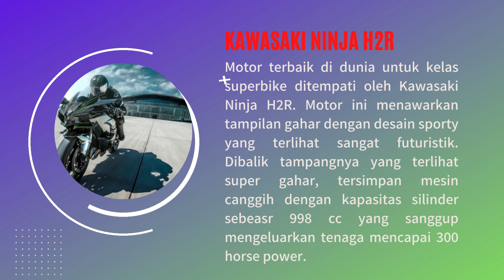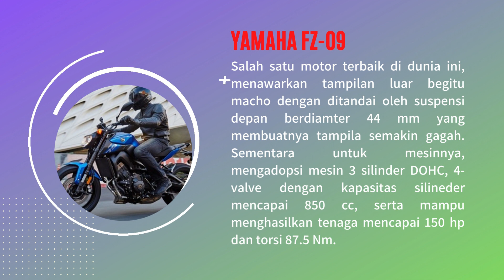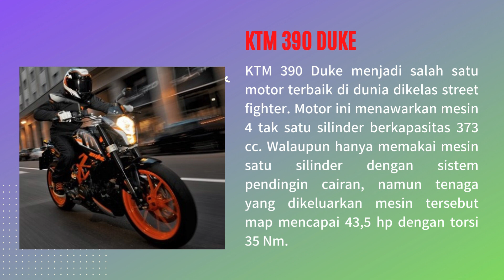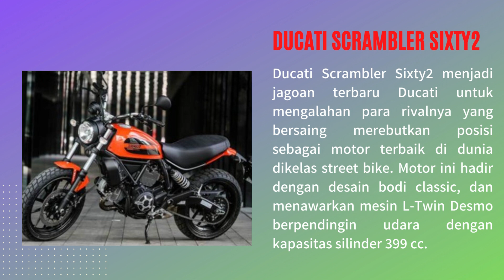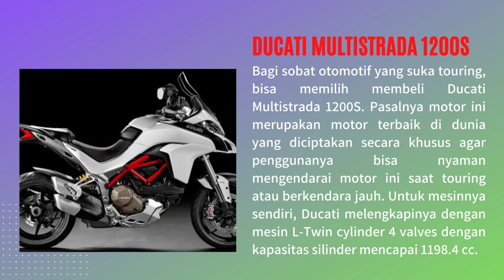Superbike 7 MOTOR TERBAIK DUNIA, NOMOR 1 HARGANYA FANTASTIS!!!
Selamat datang di Kalitalang Online Channel. 7 MOTOR TERBAIK DUNIA, NOMOR 1 HARGANYA FANTASTIS!!!

harga motor beat
honda vario
harga crf 150
yamaha gear 125
motor honda terbaru
harga aerox
harga klx
harga zx25r
mio m3
honda vario 125
harga aerox 2021
harga motor aerox
harga vario 150
vario 110
w175
mx king
harga cbr 150
harga motor vespa matic
harga vario 150 terbaru 2021
motor listrik
vario terbaru
harga beat 2021
motor sport
harga crf
jual beli motor bekas
harga motor beat 2021
cbr150r 2021
harga motor honda
harga motor crf
vespa matic harga
vario 150 terbaru 2021
harga r15
otomotif
honda supra
motor yamaha terbaru 2021
harga motor vario 150
honda c70
moto bike
harga vario 125
harga klx 150
motor vario
harga motor
yamaha wr
harga ninja 250
honda beat 2020
beat karbu
cb 150
supra gtr
harga vario 150 terbaru 2020
harga motor vario
yamaha fino
vario 160
motor honda terbaru 2021
harga beat street
harga motor beat bekas
harga honda beat 2021
motor genio
motor bmw
honda sonic
harga beat 2020
yamaha wr155
harga motor cbr 150
harga yamaha xsr 155
motor beat terbaru
harga cbr 250
harga beat
vario 2017
honda beat terbaru
vario 125 terbaru 2021
harga ninja zx25r
supra gtr 150
harga honda beat
ninja 250 fi
harga nmax bekas
vario 150 terbaru
harga motor beat 2020
motor terbaru 2021
motor yamaha terbaru
motor fino
vario 2018
harga vario
harga ninja h2
harga motor yamaha
harga honda adv 150
benelli motobi 152
harga motor r15
beat terbaru
harga motor honda 2021
harga motor beat street